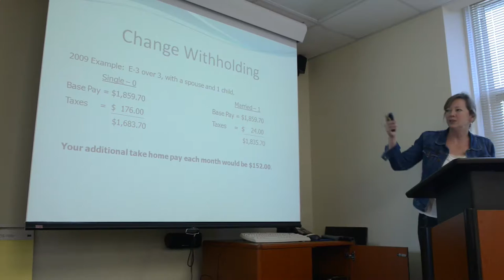Budget for Baby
Navy and Marine Corps Relief Society helps parents plan to budget for babies.